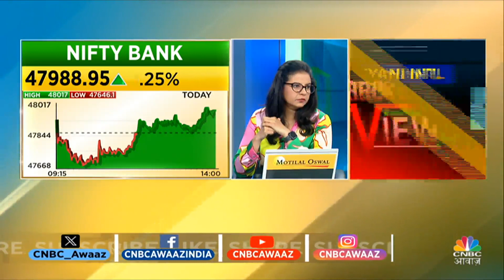Jubilant Foodworks Share News: DP Eurasia में बची हिस्सेदारी कंपनी ने खरीदा, अब Stock में क्या करें?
Jubilant Foodworks में जानें निवेश को लेकर क्या है Experts की राय. जानें किन Levels पर करना चाहिए आपको खरीदारी और क्या है Target Price, देखें वीडियो.